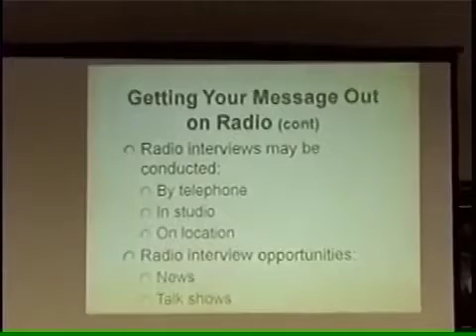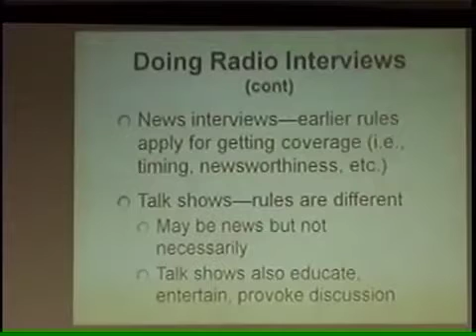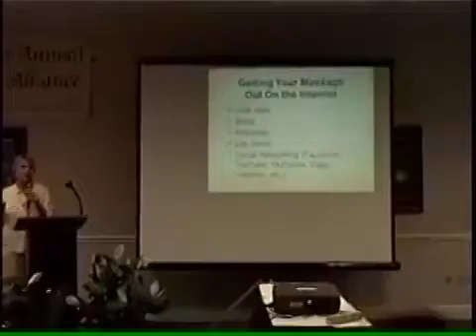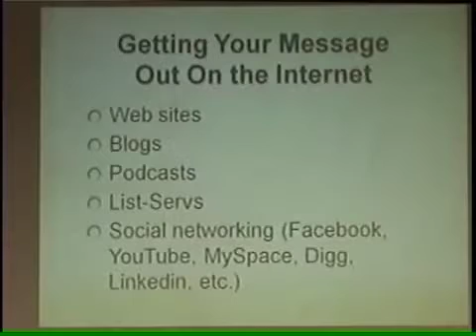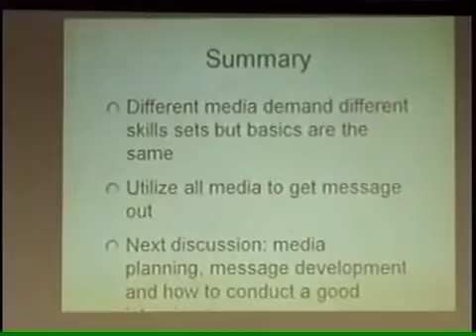2008 NAIA Conference - Marsha Kelly (2 of 2)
Marsha Kelly "Media Consultant, Communications Expert"
Media Training Session (Part 2) Afternoon Presentation